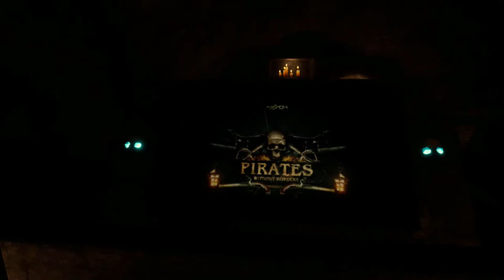Nicest Sharks Ever | Breathe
This game was so good i made a new playlist for it.
Btw at one point i wont be playing indie games that much thats why i keep asking for ideas im running out of games fast that are new :/.
However dont worry i have plenty of ps2 games and weird games ive been looking at for a little while now :D.